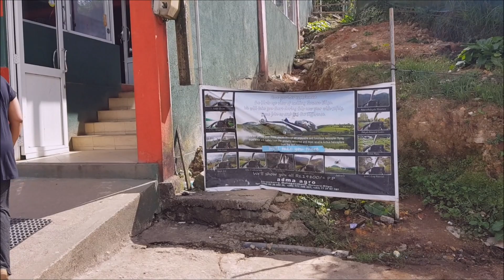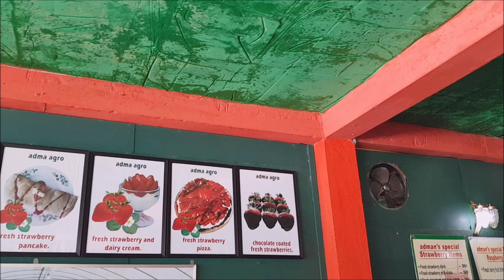SRI LANKAN STRAWBERRY FARM